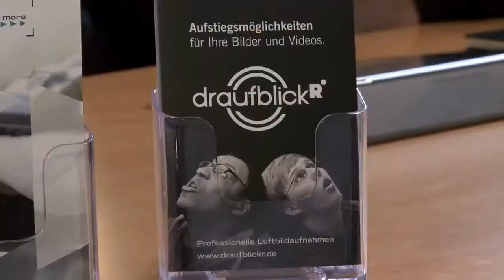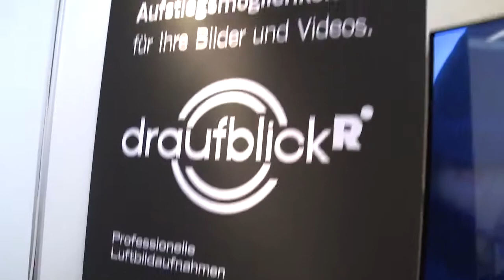B2B NORD Messe | Unternehmensvorstellung: draufblickr